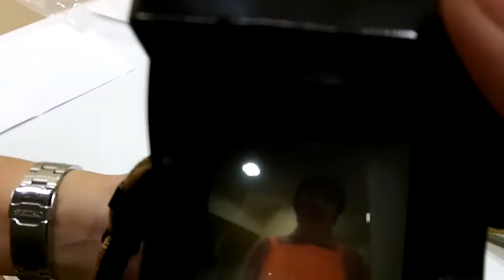ミノルタオートコードがついに完成！ 東京フィルムカメラ修理工房さんに受け取りに行きました TWIN-LENS REFLEX CAMERA MINOLTA AUTOCORD REPAIR & EAT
ついに、ぶーの二眼レフカメラ、ミノルタオートコードの修理が完了したと東京フィルムカメラ修理工房さんより連絡がありましたので、受け取りに行きました！
以前までのぼろぼろの姿から想像もできないほどきれいに出来上がっていまして、とてもびっくりしました♪
受け取りの際に、わかりやすく修理の内容も説明していただいてカメラについても勉強になりました。
帰りに早速フィルムを入れて写真を撮りながらいつものように買い食いしました( ´ ▽ ` )ﾉ
東京フィルムカメラ修理工房さん、ありがとうざいました！

↓東京フィルムカメラ修理工房さんのブログにぶーのオートコードが！